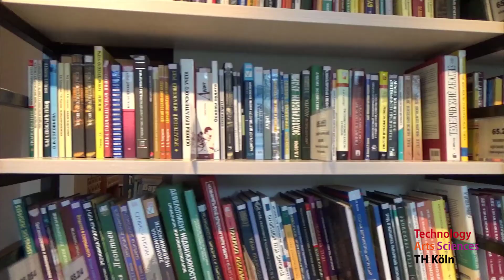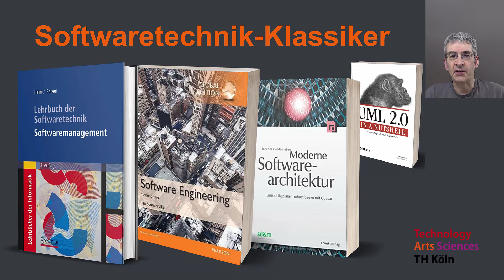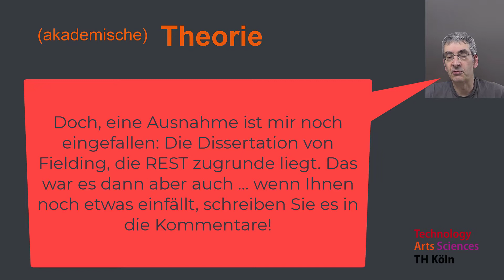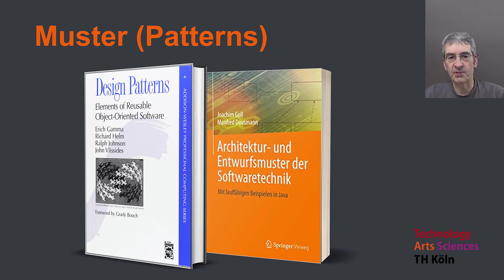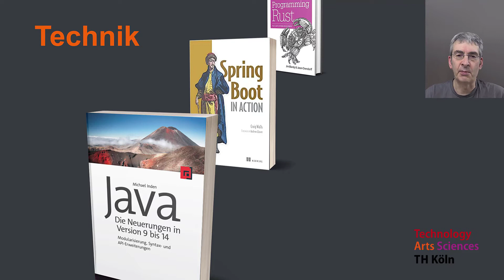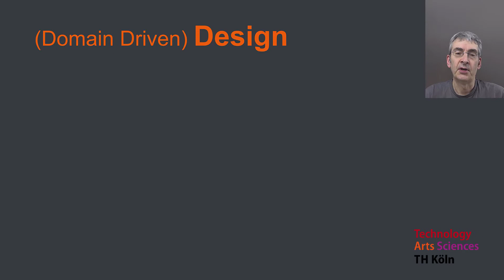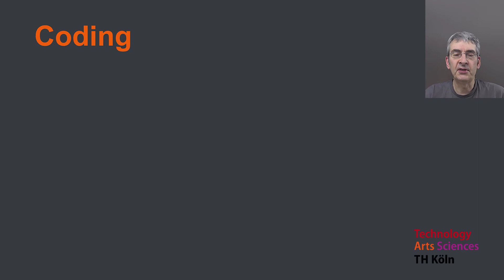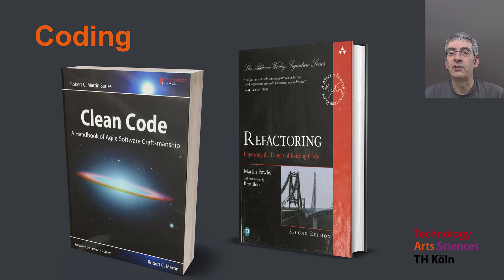Vier Bücher, die man WIRKLICH haben sollte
Gute Bücher zur Softwaretechnik gibt es zuhauf, zu allen möglichen Aspekten. Nicht alle wachsen einem so ans Herz, dass man sie nicht mehr missen möchte. Dieses Video stellt vier Kandidaten für den Nachttisch vor, die man immer wieder zur Hand nimmt und die einen lange begleiten werden - und die eine wesentliche Grundlage für die Veranstaltung Softwaretechnik 2 sind.